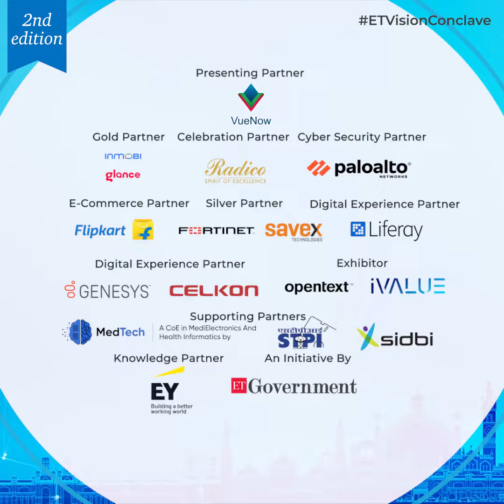Gaurav Taneja sharer his extraordinary journey at ET Vision Conclave!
Get ready to be blown away by the exhilarating revelations from our distinguished speaker, Gaurav Taneja, National Director Government & Public Sector, Ernst & Young LLP, as they share their extraordinary journey at ETVisionConclave!🎙️

ETGovernment.com, an initiative of The Economic Times, is a comprehensive media vertical offering news, views, information, data, tools, events and services to decision-makers, influencers and niche readers interested in the overall development in the government sector at national, state, district and village levels.

Follow us on below mentioned platforms for more updates!